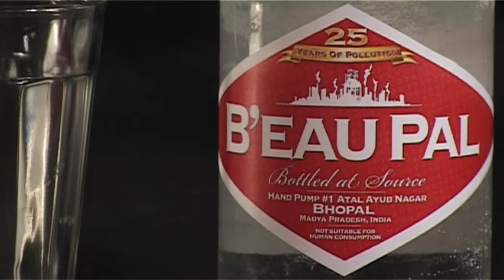B'eauPal, bottled at source in Atal Ayub Nagar...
Get your refreshing B'eauPal mineral water.

Bottled at source from a hand-pump, in Atal Ayub Nagar, Bhopal, India, and as drunk by the poor families that have no other reliable source of drinking water.

This water is contaminated with toxic chemicals that have leached into the aquifer, after being dumped around the old Union Carbide (now owned by Dow) factory, while it was operational.

This is nothing to do with the 1984 gas disaster, except for having been caused by the same factory, and is acknowledged as an entirely separate disaster by the US courts. But Dow don't seem too interested in cleaning up their mess and Obama doesn't seem that bothered about making them. Now, perhaps if it was BP...